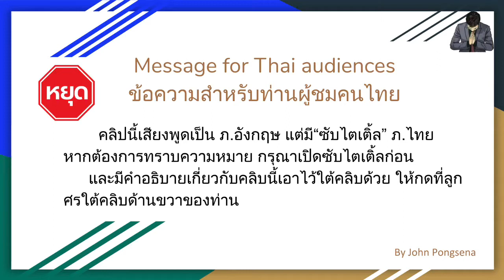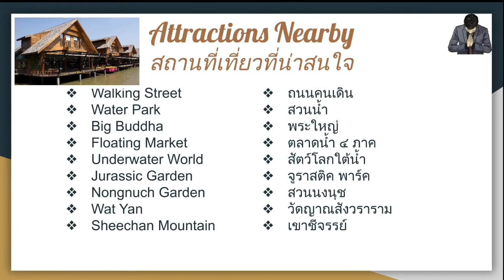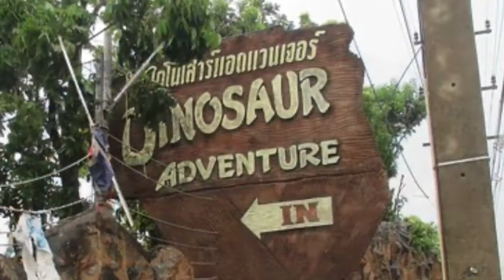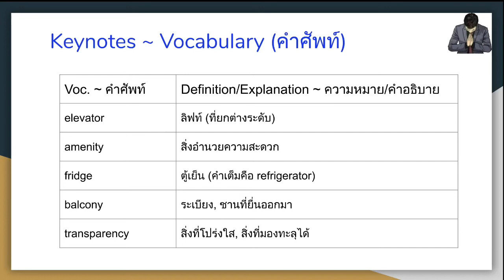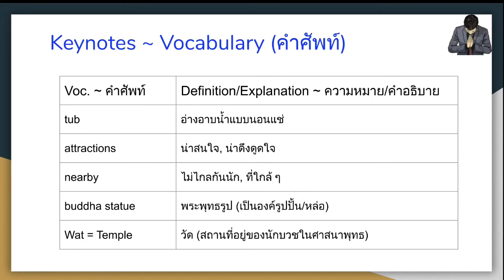KP.107 Jomtien Beach Hotel, Chonburi (UTP) - โรงแรมบริเวณหาดจอมเทียน จ.ชลบุรี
In October 2019, this is a personal trip to Jomtien Beach in Chonburi (South Pattaya). There are several public transportations per day available from BKK area to this place. Please turn on a closed captioning if you want to view in Thai.

ในช่วงเดือนตุลาคม ปี 2562 นี่เป็นการเที่ยวส่วนตัวไปยัง “หาดจอมเทียน” จ.ชลบุรี บริเวณพัทยาใต้ การเดินทางไปที่นั่น มียานพาหนะสาธารณะหลายรอบในแต่ละวัน กรุณาเปิด"ซับไตเติล" ถ้าต้องการดูคำอธิบายเป็นภาษาไทย

*** Notes | Credits | References ***
Location: Jomtien Beach Hotel, Chonburi (UTP) - โรงแรมบริเวณหาดจอมเทียน จ.ชลบุรี
Author: John Pongsena - จร พงศ์เสนา
Closed Captioning: English / Thai